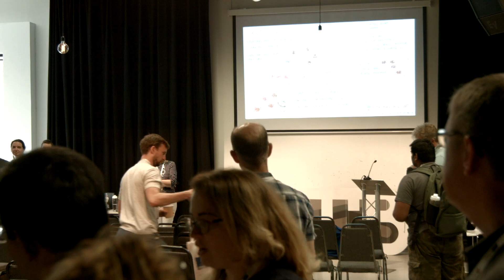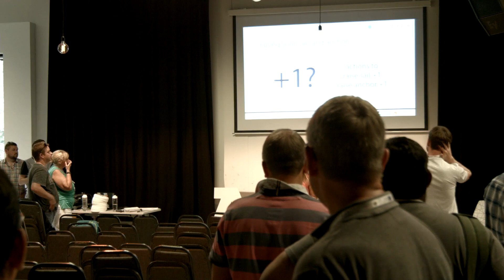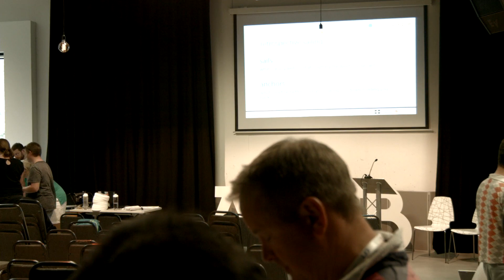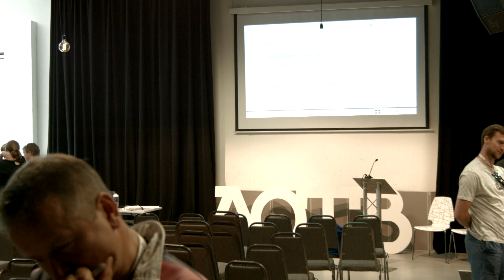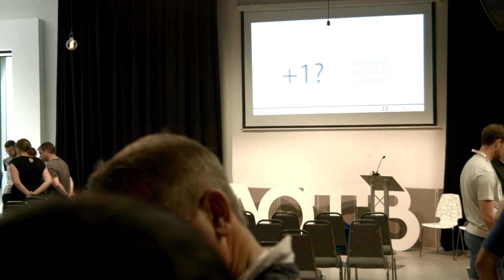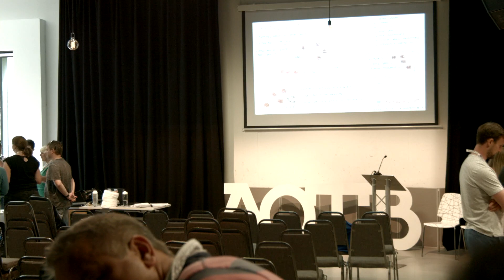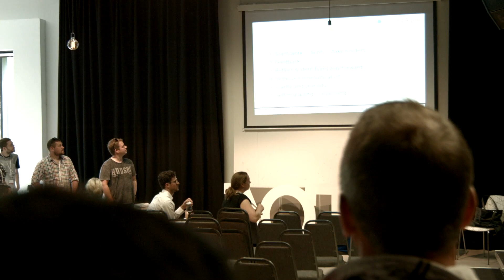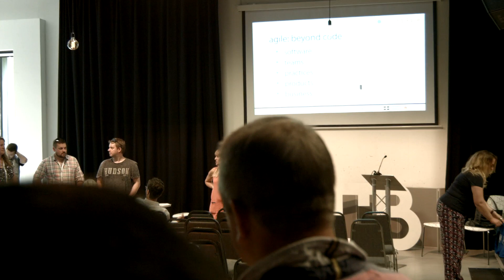Retrospective Sailing - Belinda Waldock - Agile on the Beach Conference 2017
In this session from Agile On The Beach 2017,Belinda Waldock presents 'Retrospective Sailing' - an agile reflection game.

This was a hands-on session facilitating a practical retrospective game. Retrospective Sailing is a game you can play as an individual in any role, as part of a development team, or, with clients and customers to help understand how your journey is fairing. This game will give you a new and fun way to run a retrospective to help to gain your bearings, identify what’s putting the wind in your sails, the anchors holding you back, and discover hidden treasure. Then you’ll plot your course and map a way forward that raises those anchors and catches the tide and a fair wind.

Watch this session to learn how the game works and how to try it out yourself.

Belinda Waldock United Kingdom Agile Business Coach, Trainer, Author, Speaker Being Agile - Belinda Waldock

Belinda Waldock is an Agile Business Coach, author of Being Agile in Business, and Computer Science graduate.

Belinda works with businesses, leaders and teams to grow and develop through agile working.  Her book Being Agile in Business has been internationally published , shortlisted as the CMI management book of the year and ranslated into Chinese.

Belinda works with private and public sector teams and businesses supporting growth and improvement specialising in whole business agility from a teams and business perspective.  Her ‘Being Agile’ approach has been adopted by a broad range of high growth businesses across many business sectors from tech to fashion, and manufacturing to marketing.

Belinda’s background includes the development, delivery and management of a number of highly successful European funded projects, exceeding targets and estalishing a strong legacy of self sustaining growth post funding.

Belinda is part of the organising committee for the award winning conference , She is a regular speaker at events sharing her experiences of adopting agile within and beyond the tech sector.Belinda is a co-founder and director of , the second fastest growing digital cluster in the UK (TechNation2015), which represents a community of businesses, education and support organisations dedicated to connecting, promoting and supporting the growing tech community in Cornwall. belindawaldock

Agile on the Beach is a leading annual conference in Falmouth, Cornwall UK.  Since 2011 Agile on the Beach has been a two day agile conference, set on the Cornish coast with a beach party in between.   The conference explores agile software, products, teams, business and practices.  With 400 attending, the conference hosts 50 seminars and workshops to provide the ultimate agile learning experience, along with ample opportunities for networking at its 3 evening events.